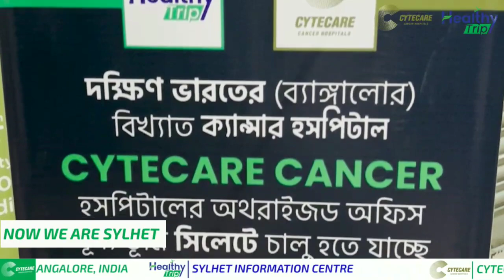I will create promotional motion video for your Business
Hello!
I’m a Professional Graphic and Motion Graphic Designer and expert in Social Media Adv Design, Social Media Motion Banner. I have more than 5 years professional experience in Graphics Design and 2 year experience in Motion Graphic.

Are you looking for professional Graphic and Motion Graphic designer??? Or Premium design to for different platform likes Instagram, Facebook, Twitter, YouTube, Google Plus?
Then this is the right portfolio for you. I can make all sorts of animated videos Like Social Media Motion ads, 2D Character Animation, 2D Explainer Video, Video Editing etc.!
I also can Make Flyer, Poster, Business Card, Social Media Ads Design, Web Banner Design etc.

My designs will help you to grow the business and as well as it will create a repo for the future growth of the business.